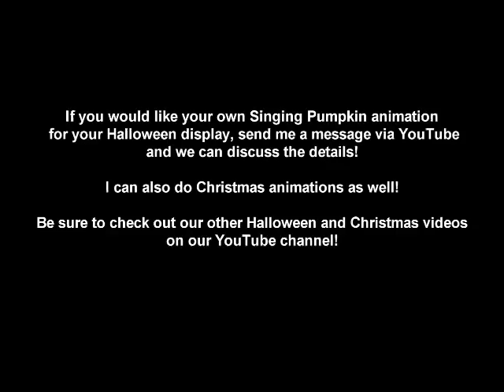Boom Boom Pow - Singing Pumpkins Halloween light show 2011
My original animation to "Boom Boom Pow" by The Black-Eyed Peas.  All four members of the group are represented in the video!  I use this animation in my Jack-o-Lantern arch Halloween light show!